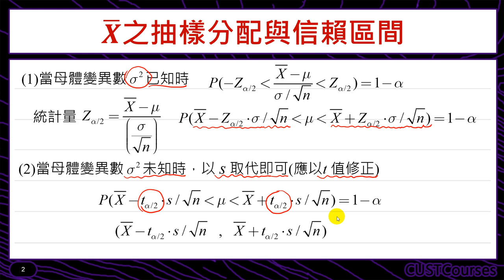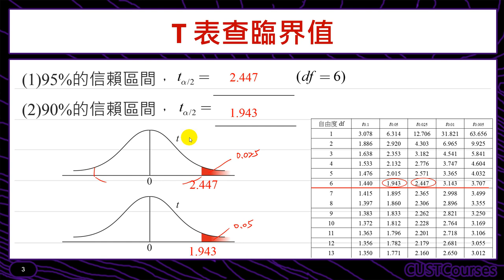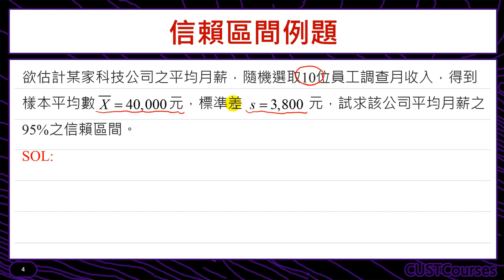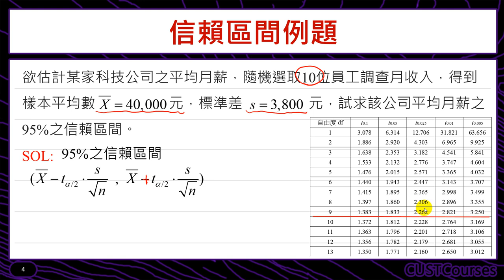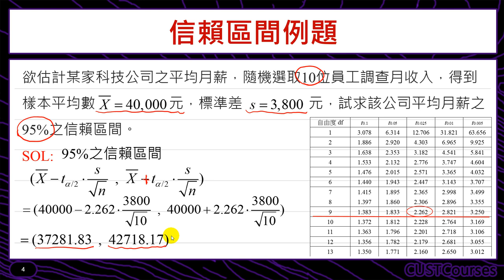母體平均數之信賴區間(小樣本)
課程簡介：介紹母體平均數區間估計的方法
課程難度：■■□□□
適合對象：修過統計學一的同學
授課教師：李柏堅
製作單位：中華科技大學 遠距教學組
製作人員：林文博